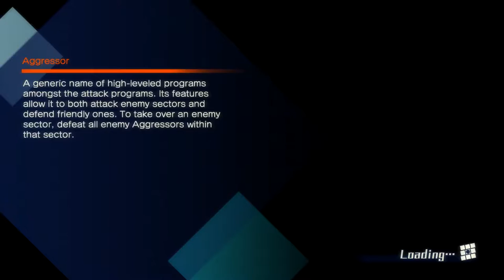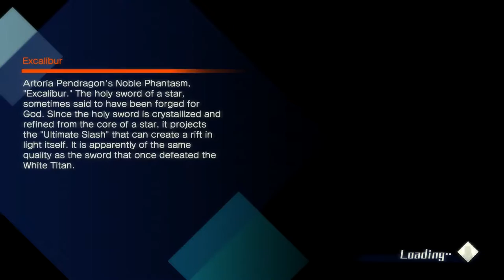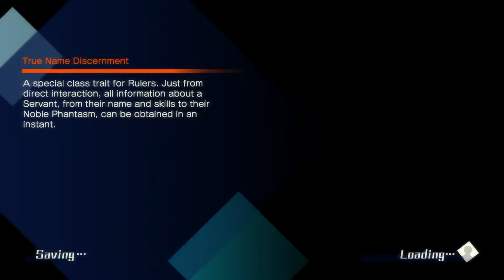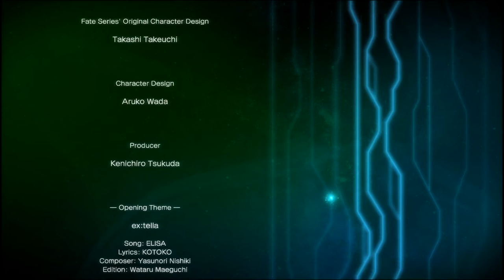Let's Play: Fate/Extella: The Umbral Star - Part 36 [Extra Rice!] (Side Story)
Artoria Pendragon's Arc in Fate/Extella! :)

This ending is just so appropriate for her. xD